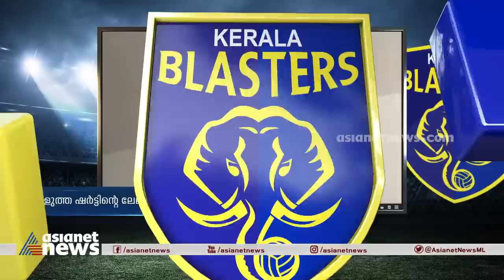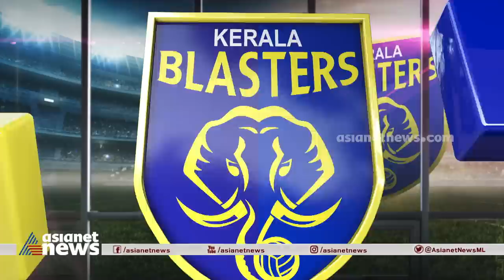മനസുതുറന്ന് ഇവാന്‍ വുകോമനോവിച്ച്; കരാര്‍ നീട്ടിയ ശേഷം ആദ്യ സമ്പൂര്‍ണ അഭിമുഖം | Ivan Vukomanović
Exclusive interview with Ivan Vukomanović